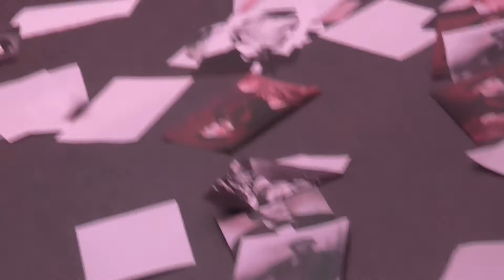Industrialisierung der Romantik - Trailer#2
Musiktheater von Johannes Kreidler
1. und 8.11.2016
Operncafé Halle